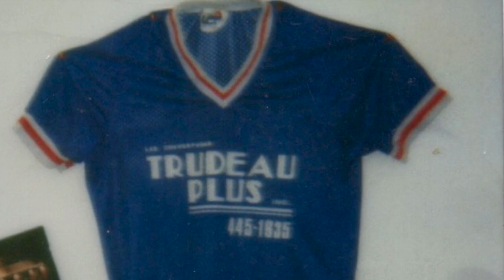Gaston 80 ans